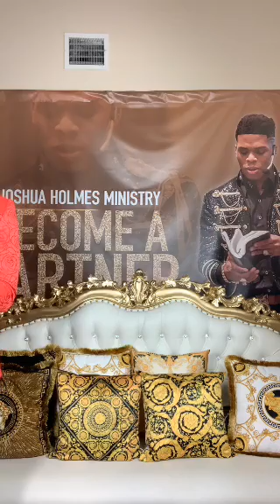Prophet Joshua Holmes - MONEY MANIFEST CONFERENCE 🔥🔥🔥🔥 September 21st 2020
This Broadcast was Aired Live Via Periscope September 21 2020 Special Thank You To  Prophet Joshua Holmes, a Great and Special Blessing He Is !

13 Enter ye in at the strait gate: for wide is the gate, and broad is the way, that leadeth to destruction, and many there be which go in thereat:

14 Because strait is the gate, and narrow is the way, which leadeth unto life, and few there be that find it.

Periscope: @JOSHUAHOLMES777
Bless You!